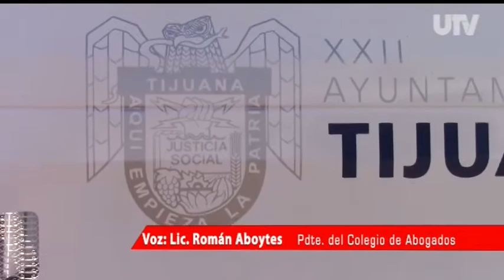ARRANQUE DE LA CRUZADA POR LA SEGURIDAD COLEGIO DE ABOGADOS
El Presidente del Colegio de Abogados de Tijuana, Lic. Román Antonio Aboytes Hernández, detalló el posicionamiento del Colegio en torno al arranque de la cruzada por la seguridad.